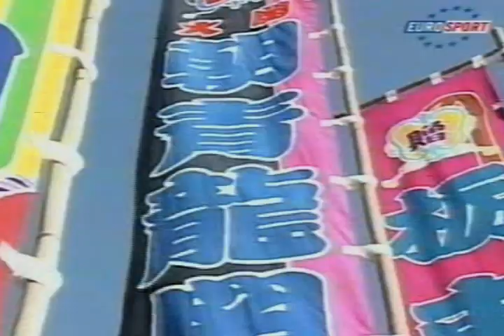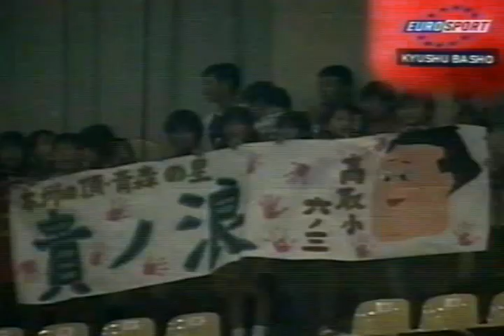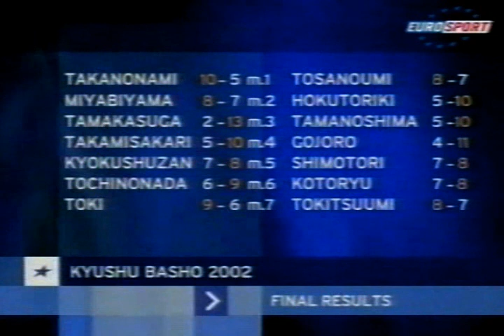Asashoryu 朝青龍 First Yusho 優勝 (1回目) Kyushu 2002 (平成14年11月)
Asashoryu 朝青龍
First Yusho 優勝 (1回目)
Kyushu 2002 (平成14年11月)
All the fights.

Ozeki Asashoryu wins his first Yusho. - record 14-1

Day 1 O2e     Asashoryu (1-0)         tsukiotoshi     M1w     Tosanoumi (0-1)
Day 2 O2e     Asashoryu (2-0)         shitatedashinage K1e     Kyokutenho (0-2)
Day 3 O2e     Asashoryu (3-0)         yorikiri        M2w     Hokutoriki (0-3)
Day 4 O2e     Asashoryu (4-0)         yorikiri        K1w     Takanowaka (2-2)
Day 5 O2e     Asashoryu (5-0)         tsukiotoshi     M3e     Tamakasuga (0-5)
Day 6 O2e     Asashoryu (6-0)         kirikaeshi      M1e     Takanonami (4-2)
Day 7 O2e     Asashoryu (7-0)         hatakikomi      M2e     Miyabiyama (3-4)
Day 8 O2e     Asashoryu (8-0)         tsukidashi      M4e     Takamisakari (4-4)
Day 9 O2e     Asashoryu (9-0)         kirikaeshi      M4w     Gojoro (3-6)
Day 10 O2e     Asashoryu (10-0)        uwatedashinage  M5w     Shimotori (6-4)
Day 11 M6e     Tochinonada (6-5)       tsukidashi      O2e     Asashoryu (10-1)
Day 12 O2e     Asashoryu (11-1)        uwatenage       S1w     Kotomitsuki (5-7)
Day 13 O2e     Asashoryu (12-1)        sotogake        S1e     Wakanosato (6-7)
Day 14 O2e     Asashoryu (13-1)        uwatedashinage  O3e     Tochiazuma (8-6)
Day 15 O2e     Asashoryu (14-1)        oshidashi       O2w     Musoyama (10-5)